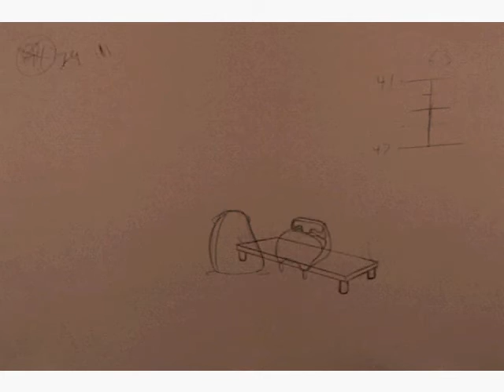Floursack Pantomime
This time I had to do two floursacks interacting with each other.  Surprisingly difficult to coordinate, but I think I was just over-thinking it.